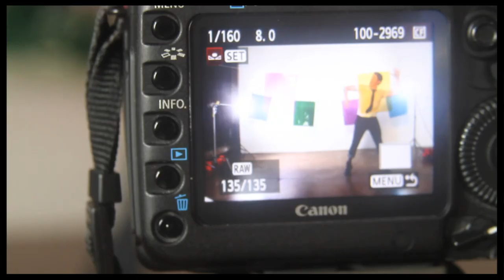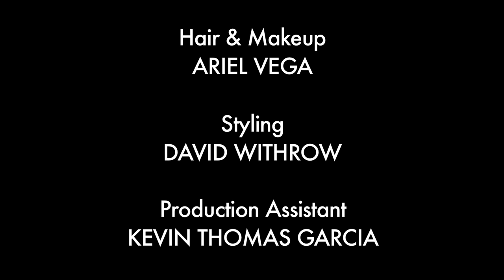Gotta Dance! Justin Bohon of "The Book of Mormon"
In the latest installment of Gotta Dance!, Broadway.com catches up with a familiar Broadway face Justin Bohon, the missionary who stands out from the pack in "The Book of Mormon." Bohon, who made his Broadway debut in "Miss Saigon", discusses how lucky he feels to still be working on the Great White Way and the joy he felt starring as Will Parker in the 2002 revival of "Oklahoma!", choreographed by the woman who inspires him, Susan Stroman.